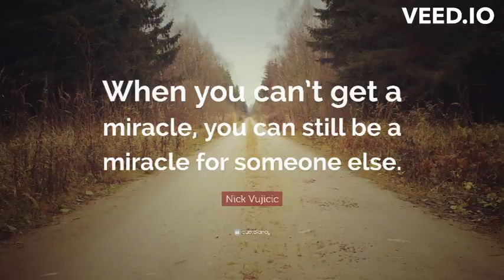"50 Shades of Absynth"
Created 01/29/2023
Music Made With Studio One 6
Video Made With Veed